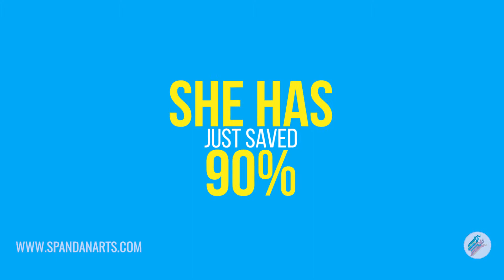Promotion Videos at $30 (Rs.2100) only I Spandan Arts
PRICE: $30 (Rs.2,100)
Includes: 1080p FULL HD, Music & Videos included

For small price you will receive a video that cost thousands of dollars. Really. This is indeed so. And all this in 24 hours at just $30. So what are you waiting for, book your video today!

Happy selling!

If you have further questions, please write to

Spandan Arts

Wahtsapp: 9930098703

Corporate video editing service by Spandan Arts

Demo of 50 Logo Animations

Video Photo Gallery I Slideshow by Spandan Arts